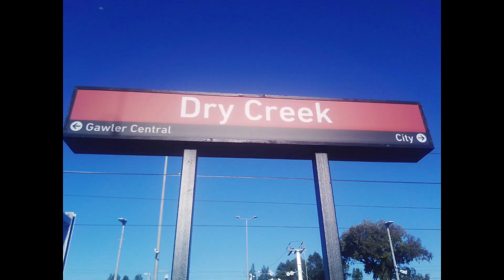Some Photos and a Video of Dry Creek Train Station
Some Trains at Dry Creek.